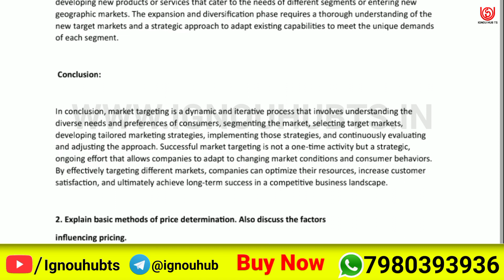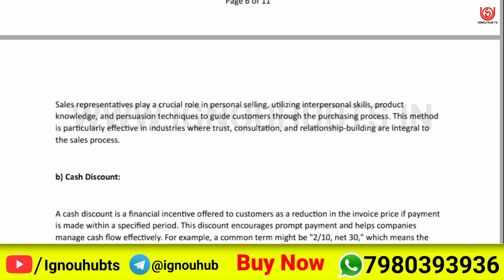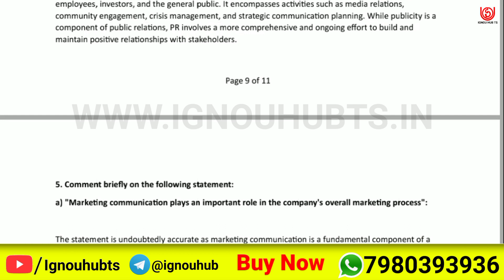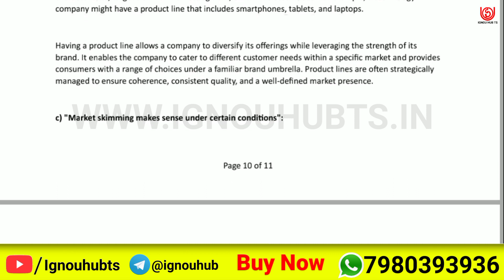AMK 1 Solved Assignment 2023-24 English, AMK 1 Solved Assignment 23-24, AMK-01 Assignment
You find AMK 1 Solved Assignment 2023-24, AMK 1 Solved Assignment and you can download PDF it very easily, then follow the given steps to download, IGNOU solved assignment.

AMK-01 solved assignment 2023-24 in english | AMK-01 solved assignment 2024 |
AMK-01 assignment question paper 2023-24 | ignou solved assignment |